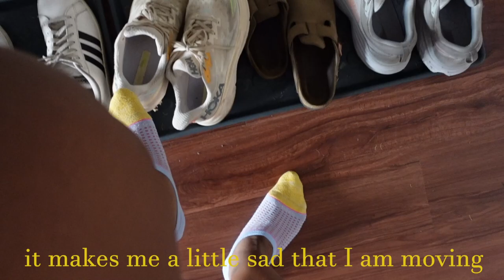WFH Diaries: Studying for my PMP, Packing and Almost Getting Scammed